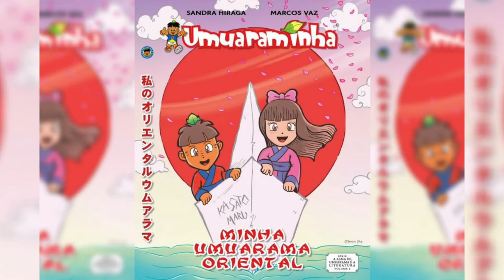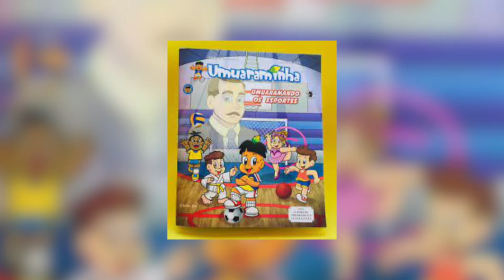Umuaraminha e o Pequeno Príncipe na Capital da Amizade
Nessa entrevista tivemos o prazer de conversar com o Marcos Vaz e com Escritora Maria Cristina sobre o lançamento do Livro Umuaraminha e o Pequeno Príncipe na Capital da Amizade